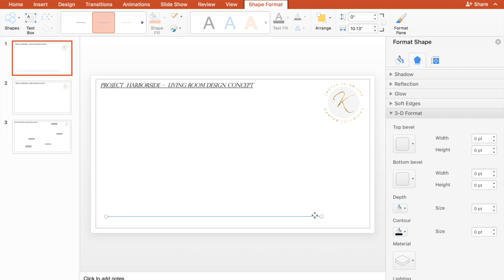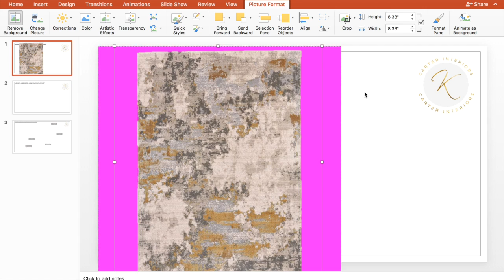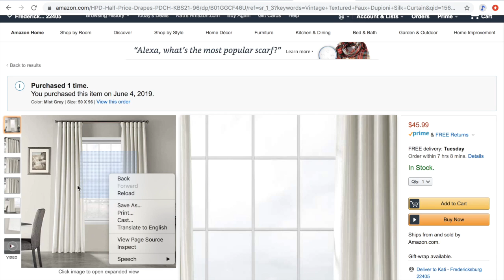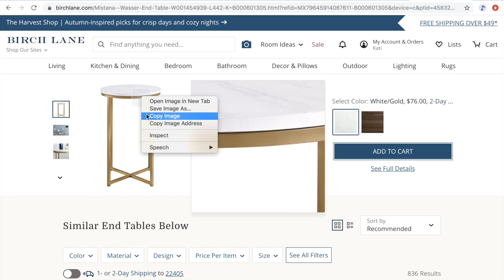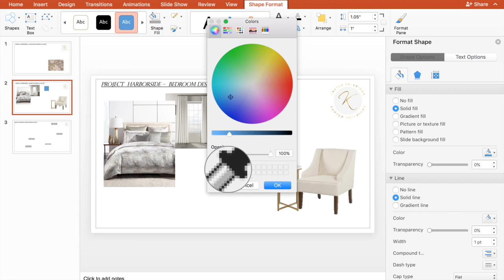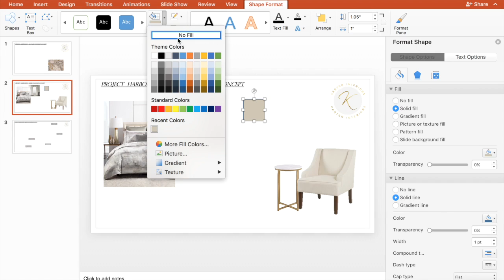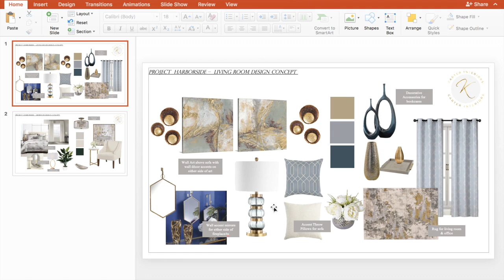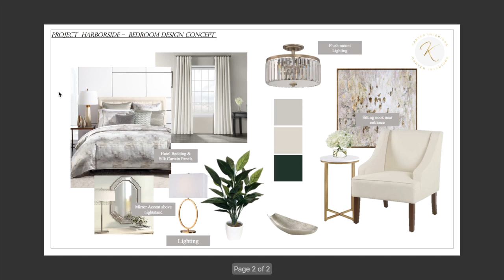Design Concept Tutorial Using PowerPoint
Hola! ♡

 A design concept is the first element in executing a design and most critical to streamlining the design process and cutting down the time you spend on a project. So with the many decisions ahead in the design process, there is nothing like getting those creative juices flowing and getting your clients excited about their transformation with pretty photography, materials, illustrations, color palettes, textures and descriptive words.

My video tutorial is a basic guide on how I develop my design concepts using the easiest most accessible tool. I walk you through the standard features of my presentation to how I add and edit the design elements for each design concept. Along with the mini-tutorial, I've outlined a few tips to follow when creating your mood board on my blog.